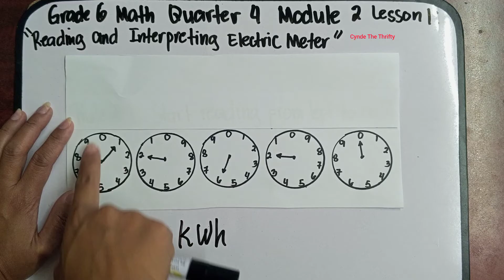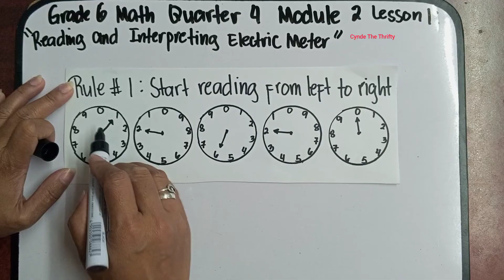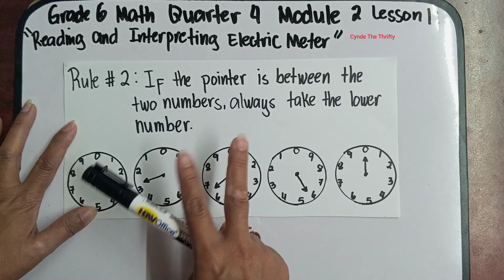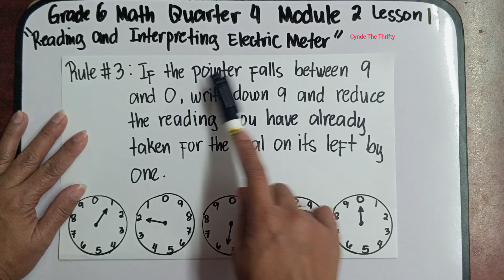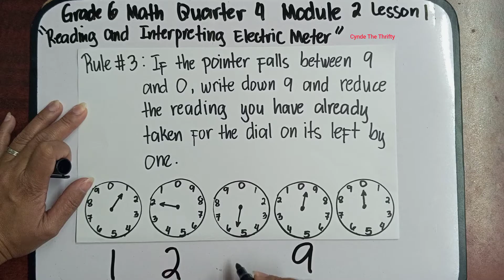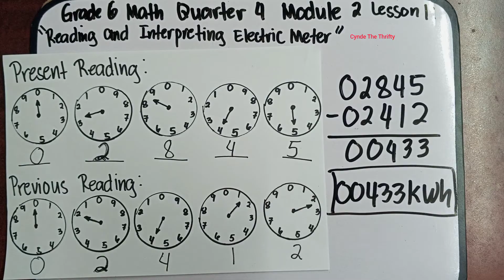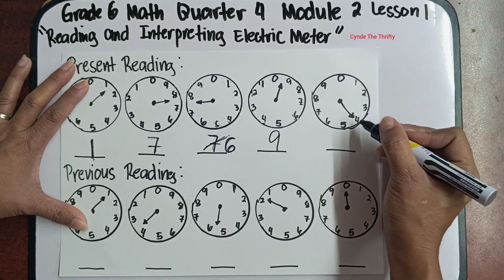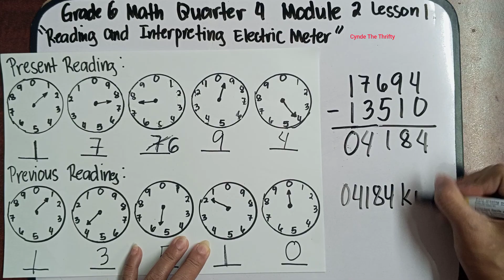Reading and Interpreting Electric Meter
Hi everyone meron na naman tayong bagong lesson. This is Quarter 4 Grade 6 Math Module 2 Lesson 1: Reading and Interpreting Electric Meter. Paki Like at Follow nalang din po ng aming facebook Page at pa Follow ng aming Tiktok account. Iisa lang po ang name namin sa lahat ng social media platform. Salamat